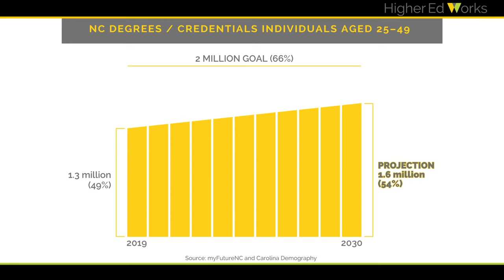President Peter Hans: myFutureNC Critical to our future